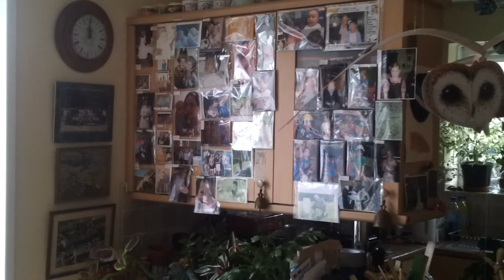Kitchen and dining room